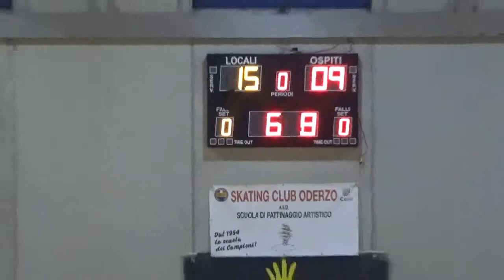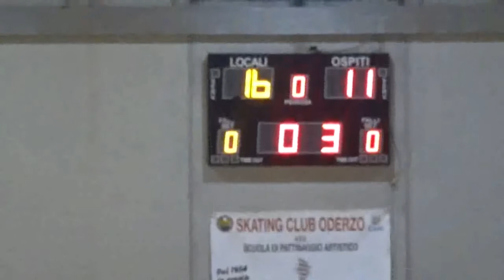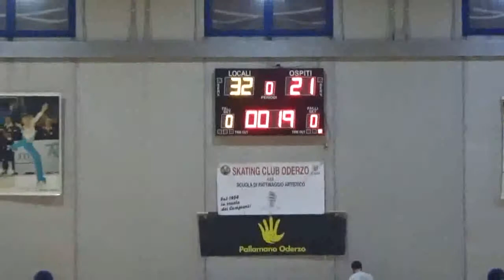Serie A1F [2^]: Oderzo - Estense 32-21